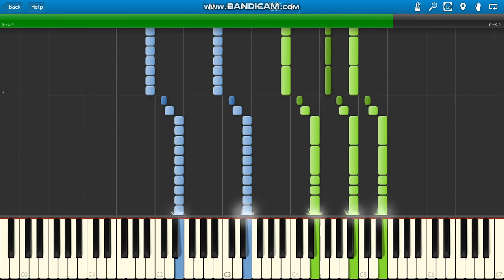Resurection The Return Of The Black Dragon OST Fin Nivel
Resurection The Return Of The Black Dragon Fin Nivel piano.